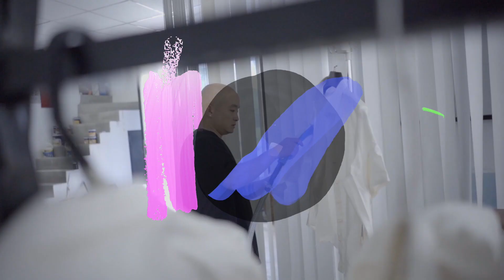Chiếc Clip hậu trường bikinishow/2022 không dành cho Nam.Gợi ý cho các bạn nữ hè này đi biển mặc gì?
Follow Cao Minh Tiến:
Cảm ơn cả nhà đã và đang ủng hộ Cao Minh Tiến . Tình yêu và sự quan tâm của các bạn sẽ là động lực cho Cao Minh Tiến làm thêm nhiều clip chia sẻ về nghề nghiệp cũng như những niềm vui hậu trường cho các bạn theo dõi.
© Bản quyền thuộc về Cao Minh Tiến
© Copyright by Cao Minh Tiến - Do not Reup